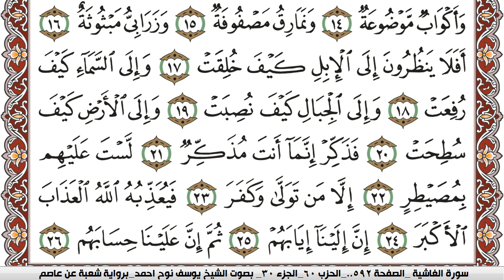سورة الغاشية مكتوبة يوسف نوح احمد Surah Al Ghashia برواية شعبة عن عاصم | كنوز الهدى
الكلام الذي في الأسفل لغرض نشر المقطع فقط :

كنوز الهدى

كنوز الهدى,
كنوز الهدي,
كنوز,
الهدى,
الهدي,
قران كريم
قرآن كريم
قرءان كريم
قران
قرآن
قرءان
القران الكريم
القرآن الكريم
القرءان الكريم
القران
القرآن
القرءان
قران كريم,
قران كريم,
KonoozAlhuda
konoozalhuda
konooz
Konooz Alhuda